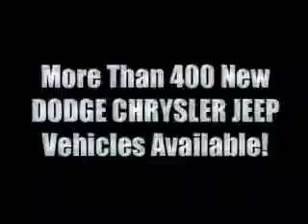2006 Chevrolet Trailblazer Parkland WA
Year: 2006
 Make: Chevrolet
 Model: Trailblazer
 Engine: 6.0L V8 OHV SFI
 Trans.: Automatic
 Exterior: Blue
 Miles: 59,125
 Interior: Black

 Tacoma Dodge Chrysler Jeep, a Western Washington Dodge Chrysler Jeep dealer, sells new Dodge Chrysler Jeep as well as used vehicles near Puyallup, Tacoma and Seattle. We offer new vehicle specials as well as used vehicle specials on more than 500 vehicles. Check back often for new vehicle financing and also our great incentives through the Costco Auto Program. If you are looking to have your vehicle serviced, our Dodge Chrysler Jeep Service Department along with our Dodge Chrysler Jeep Parts Department have more than 450 years of award winning parts and service experience.

 Pre-Owned 2006 Chevrolet Trailblazer Tacoma WA